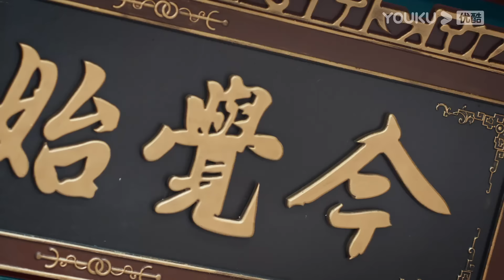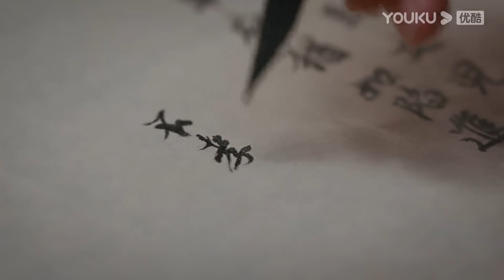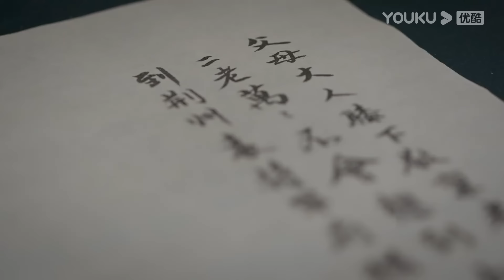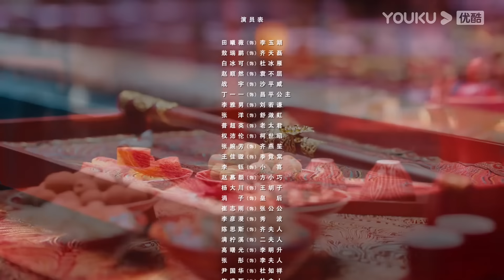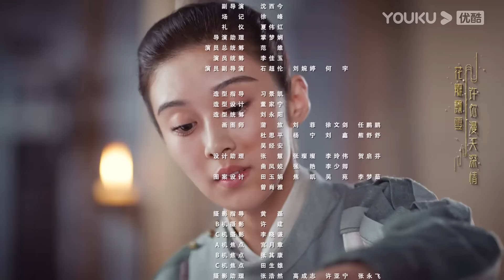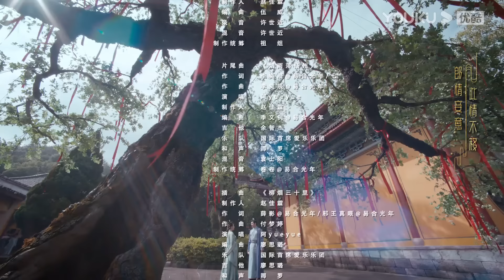[THUYẾT Minh] Tân Lên Nhầm Kiệu Hoa Được Chồng Như Ý | EP03 | Điền Hi Vi/Ngao Thuỵ Bằng | YOUKU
[Tân Lên Nhầm Kiệu Hoa Được Chồng Như Ý] Thành Dương Châu có hai mối hôn sự khiến dân chúng bàn tán xôn xao. Một là tiểu thư Đỗ Băng Nhạn của Đỗ gia phía Bắc thành gả vào Tề Phủ giàu có nhất Lâm Châu. Hai là cô con gái Lý Ngọc Hồ của võ sư phía Đông thành gả cho tướng quân đang được Hoàng thượng yêu thích. Hai gia đình không chỉ gả con gái cùng ngày mà còn chế tác váy cưới và kiệu hoa giống nhau. Vậy nhưng phía sau sự giàu sang ngút trời và quyền quý vinh hoa này lại ẩn chứa một bí mật. Tề Tam công tử bệnh nặng lâu ngày, không còn sống được bao lâu. Tướng quân Viên Bất Khuất xây dựng sự nghiệp, tích góp công danh bằng việc giết người, phá thành, thậm chí từng khắc chết hai người chính thê. Hai vị tiểu thư đều đang âm thầm sầu não cho số phận đau khổ của mình. Vào ngày xuất giá, hai đội ngũ đưa dâu cùng ra khỏi thành. Giữa đường bất chợt gặp cơn mưa lớn, hai nhóm người vội vã trốn vào miếu Tiên Nữ tránh mưa. Trong ngôi miếu, hai vị tân nương vì cùng chung mệnh khổ mà cảm mến lẫn nhau, kết bái làm tỷ muội. Bỗng hay tin có cướp tập kích, trong cơn hỗn loạn, tân nương lại lên nhầm kiệu hoa. Hiệp nữ vào nhà giàu, cùng Tam thiếu gia lật đổ toàn bộ âm mưu quỷ kế giữa những tiếng cười đùa mắng mỏ. Tiểu thư khuê các ra chiến trường, cùng tướng quân đấu trí đấu dũng giữa ánh đao bóng kiếm, hành hạ người đàn ông hung hãn đến mức phải cúi đầu thần phục. Thế là, từ một sự nhầm lẫn đã dẫn đến hai câu chuyện tình yêu phức tạp ly kỳ, éo le đan xen, tác thành cho hai cặp phu thê ân ái triền miên và cuộc sống hạnh phúc của họ.

Về sau cập nhật 2 tập vào Thứ 2, Thứ 4 và 1 tập vào Thứ 3, Thứ 5
Về sau cập nhật 1 tập mỗi ngày từ Thứ 2 đến Thứ 6
★Diễn viên chính: Điền Hi Vi/Ngao Thuỵ Bằng/Bạch Băng Khả/Triệu Thuận Nhiên

00:00 Website youku.tv International đã có mặt!
02:00 Tải APP YOUKU để theo dõi chương trình yêu thích của bạn